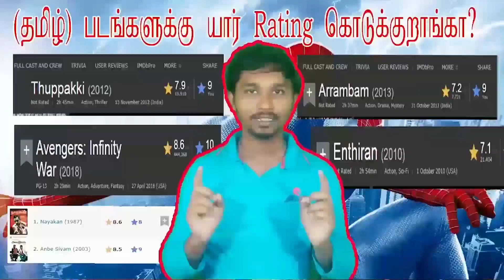Kaappaan Public Review | Kaappaan FDFS Review | FansIndia